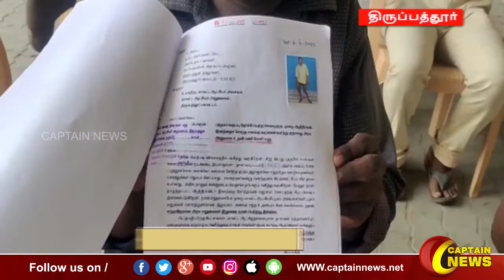திருப்பத்தூர் | வேலை வாய்ப்பை ஏற்படுத்தி தர கோரிக்கை மாவட்ட ஆட்சியரிடம் மாற்றுத்திறனாளி மனு.